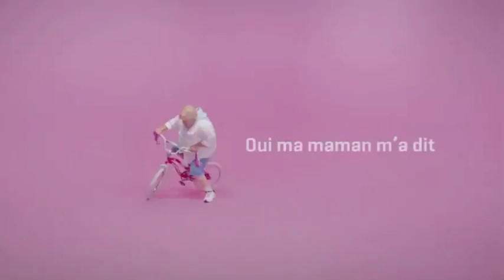Bye bye 2014 - On rit pas de ma graisse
Bye bye 2014 - On rit pas de ma graisse :: Parodie de All about that bass